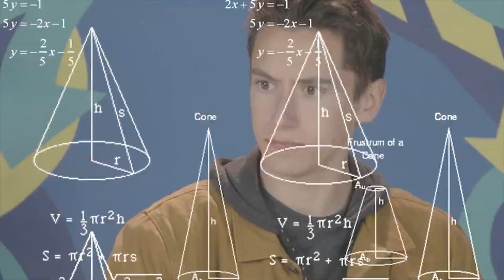Los mejores Fails y Bloopers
En toda transmisión en vivo siempre hay el riesgo de que algo salga mal, provocando los famosos fails o bloopers, desde reporteros de TV hasta cantantes que evidencian el Playback esta es nuetra selección.